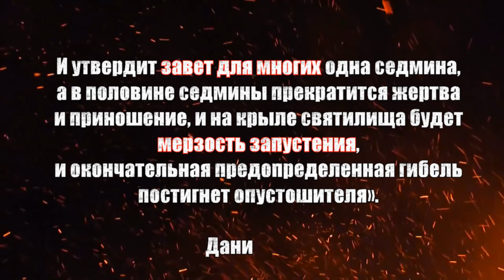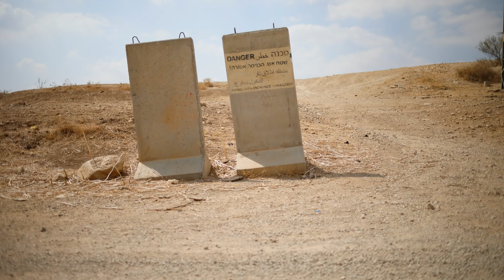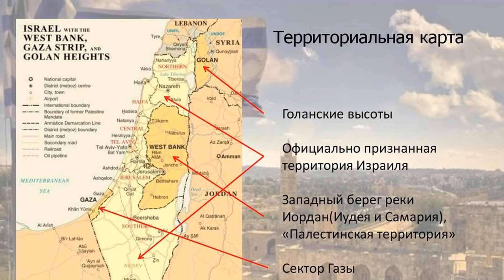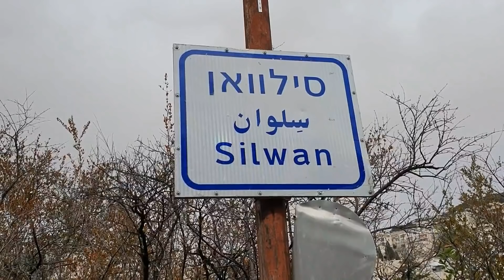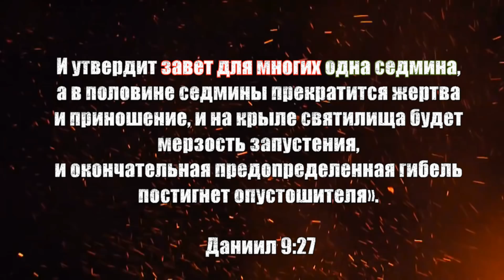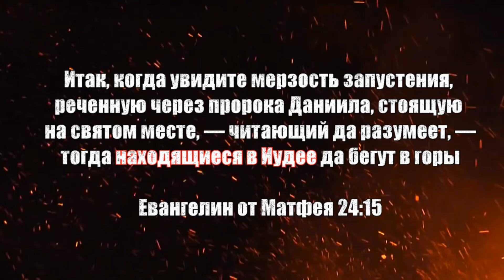На грани - Последняя Седьмина - Сделка Века